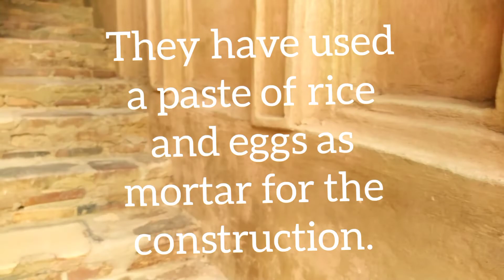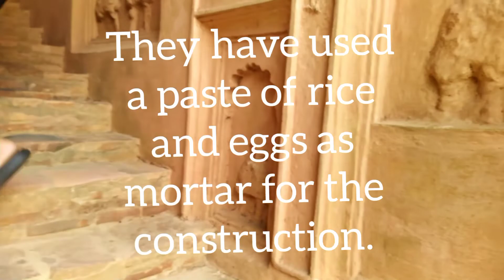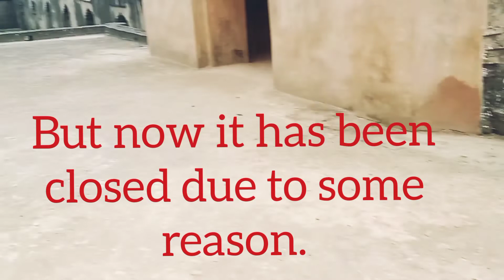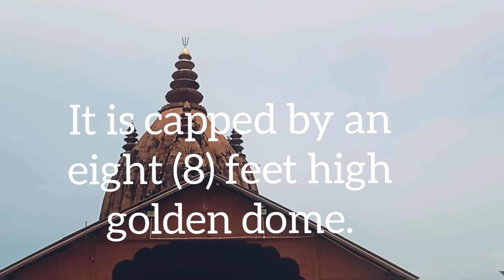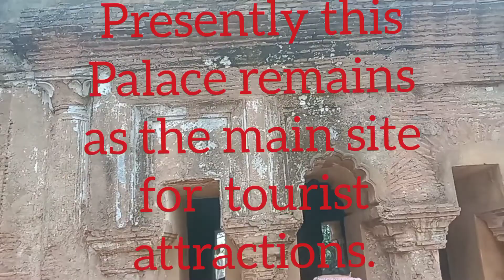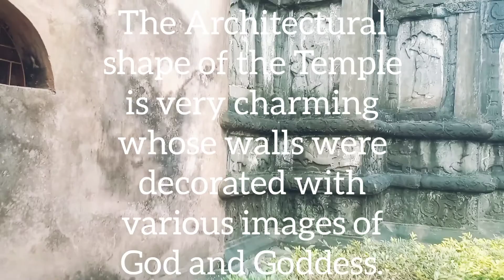Journey to the Ahom Kingdom || Documentary Film || TG (TezpurGaros).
This is my first Documatary film .
Journey to the Ahom Kingdom is all about Historical places of Sivsagar where Ahom Dynasty has builts some great Monument
and Temples.

sorry for low quality videos ✌️🥺